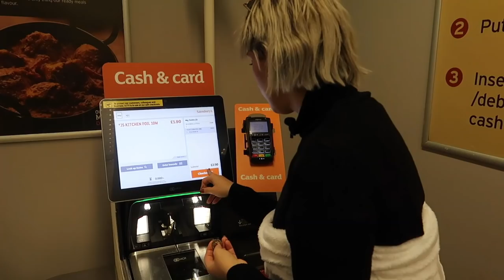Londra'da Lavaş Battaniye İncelemesi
Londra'ya gitmişken bi' ürün incelemesi çekmeden dönmeyeyim dedim. Burrito Blanket diye bilinen Lavaş Battaniye'yi Hyde Park'ta kendimi dürüme çevirerek inceledim.. Akıllardaki sorunun "NEDEN" olduğunu biliyorum ama cevabı inanın ben de bilmiyorum.

Mikrofon ve havanın azizliğine uğradık birazcık onun için de kusura bakmayın :(

Lavaş Battaniye:

Linkte birçok çeşidi var, benim aldığım ürünün özellikleri şu şekilde:

Burritos-1 + Fleece-Diameter180cm